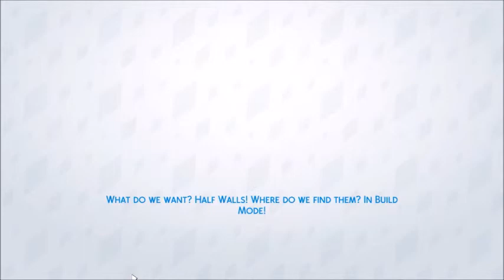Peggy goes on a date with Brooke sims 4 #4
Peggy goes on a date